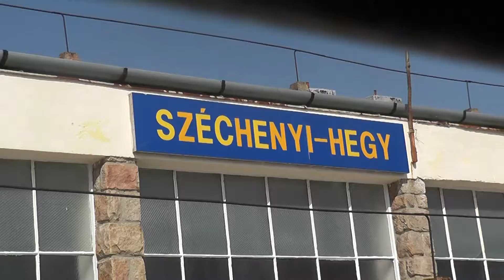Budapest - June 2012 - Buda Hills #4